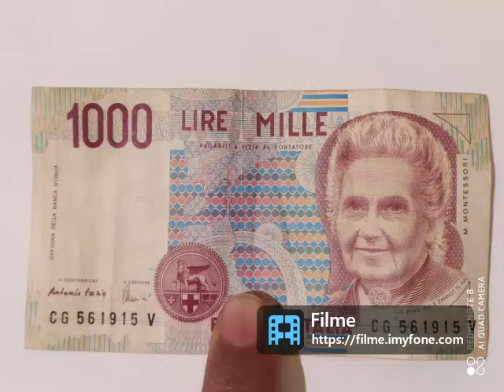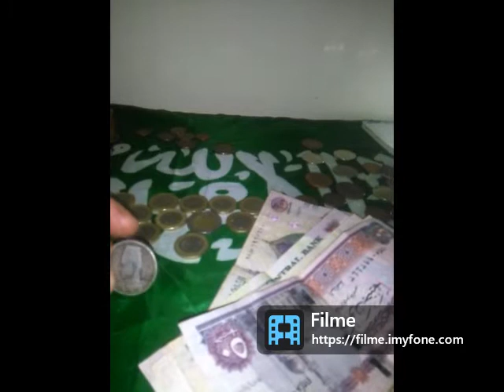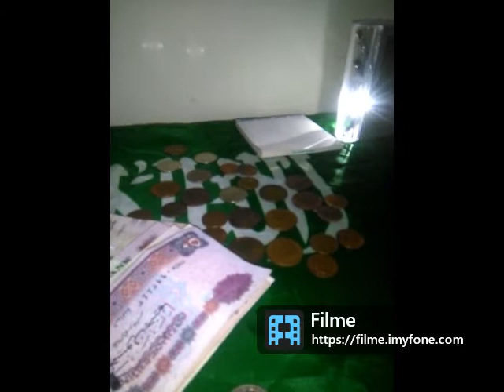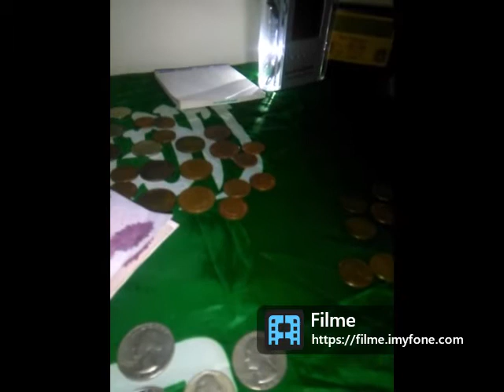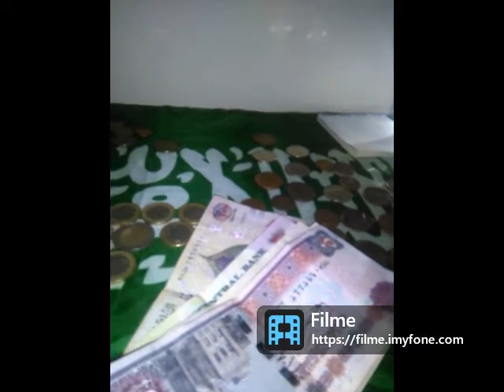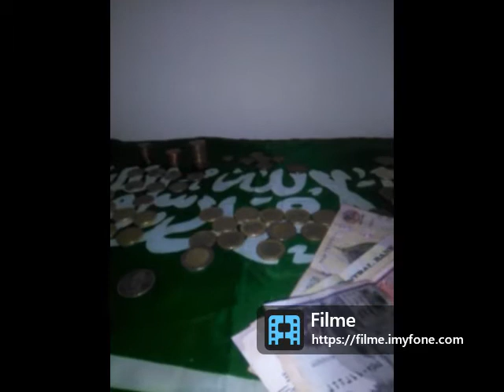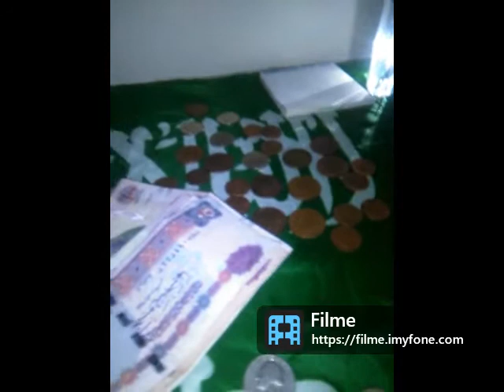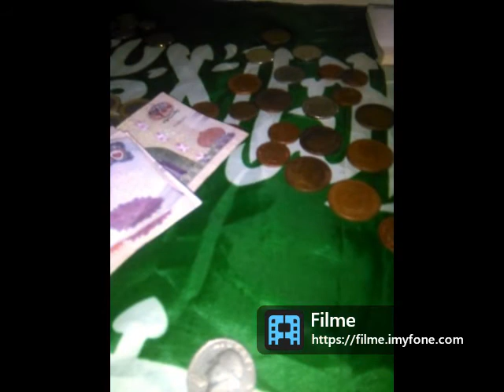اكتشف سر عملة 1000 ليرة إيطالية 1990 - بيعها بـ 60 دولار!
تُعدّ العملات القديمة من القطع النادرة التي قد تحمل قيمة كبيرة، خاصةً إذا كانت من الدول التي لم تعد موجودة أو تم تغيير عملتها.

في هذا الفيديو، سنتحدث عن ورقة 1000 ليرة إيطالية قديمة من عام 1990، وسنكتشف سر بيعها بمبلغ 60 دولار أمريكي.
طوابع بريد أمريكية
طوابع بريد قديمة
 اسعار العملات القديمه
الملكة اليزابيث الثانية  \ المملكة المتحدة
 عملات قديمة للبيع واسعارها \ العملات القديمة واسعارها \ سعر اليورو اليوم \ اليورو  \ بيع العملات القديمة في المغرب \ بيع العملات القديمة في مصر \  مواقع بيع العملات القديمة \ 2 يورو نادرة
سعر عملات سنت اليورو واليورو فرنسا \ عملات معدنية والمال Coins & Money
خمسة سنت يورو إسبانيا
film maker pro
عملات قديمة\  للبيع واسعارها \عملات قديمه\50 سنت\ shorts \50 euro cent \euro\ cent\cent 10 20 سنت يورو
2002 10 cent 2 euro اورو اسعار العملات القديمه العملات القديمة واسعارها بيع العملات القديمة في المغرب
The current exchange rates for the British Pound are incorrect as they include silver and gold

سعر اليورو اليورو  -50- euro-cent-عملات قديمة للبيع واسعارها-يورو-بيع العملات القديمة في المغرب-موقع بيع النقود القديمة-اسعار العملات اليوم الاورو-مواقع بيع العملات القديمة المغربية-اسعار العملات المصريه القديمه- euro-20 cent-50 يورو كم يساوي بالدينار الجزائري\euro\العملات القديمة واسعارها-الجنيه الاسترليني- العمله القديمه- جورج- ذهب-سنت-اليورو